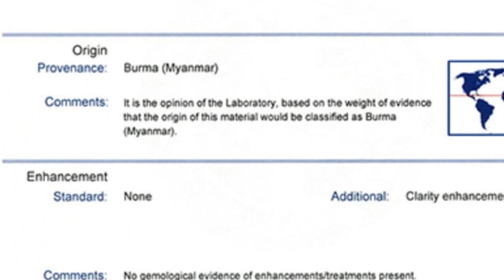AGL Prestige Report Jedi Vivid Pigeon's Blood Red Spinel Mogok Burma Jedi Spinel Red Spinel Burmese